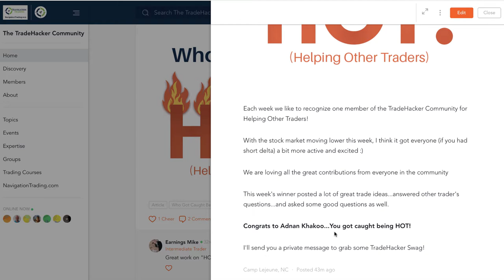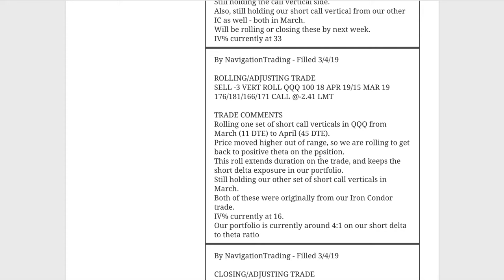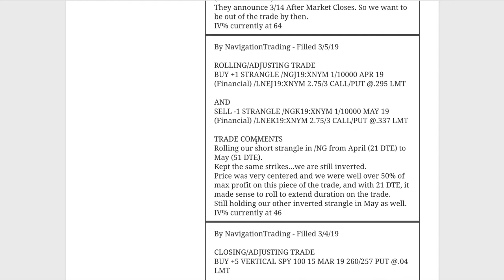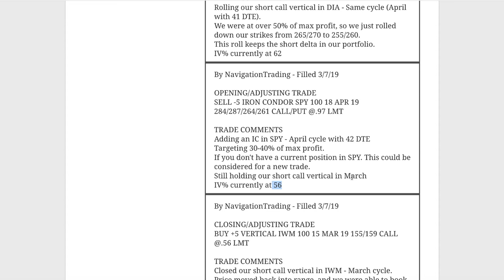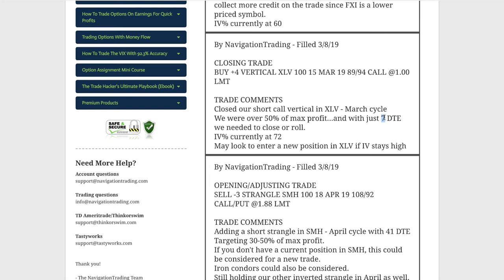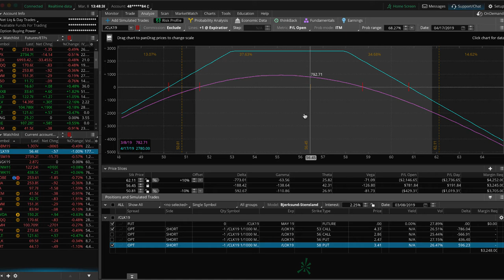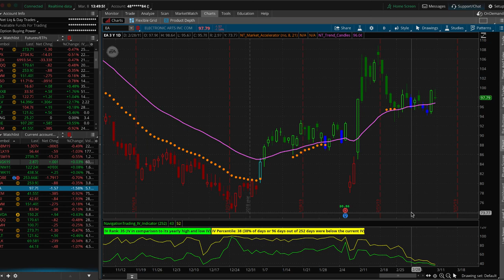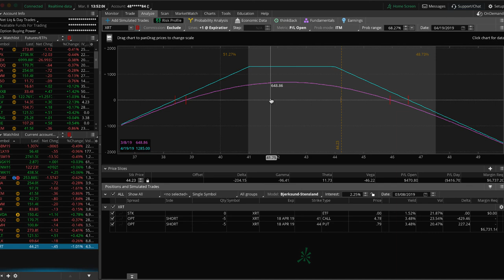Trading Options - Weekly Video Update from March 8, 2019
Each week our NavigationTrading Pro Members get access to a Weekly Update video to review all trades from the week. Here is one from March 8, 2019. to learn more about our Pro Membership!

Happy Trading!

YouTube.com/navigationtrading
Facebook.com/navigationtrading
Stocktwits.com/navigationtrading